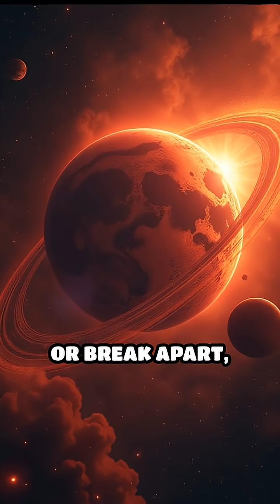Phobos: Mars’ Odd Potato-shaped Moon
Unlock the bizarre secrets of Phobos, Mars’ lumpy moon! Dive into its mysterious origins and why it’s unlike any other in our solar system.